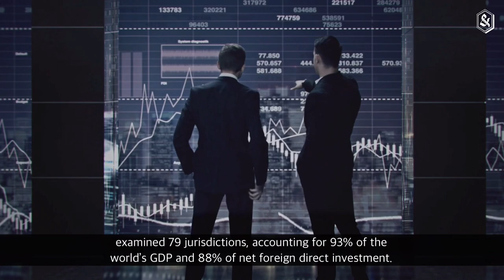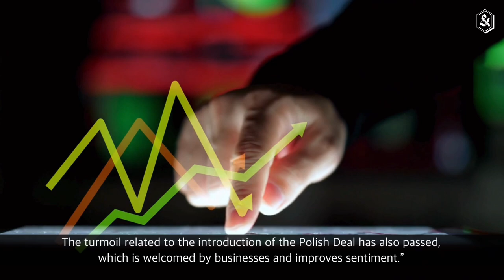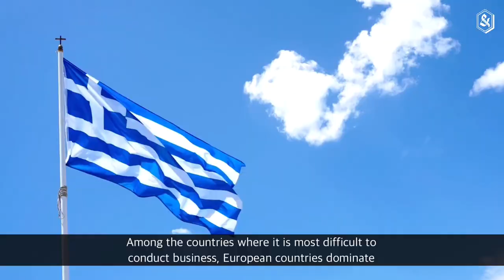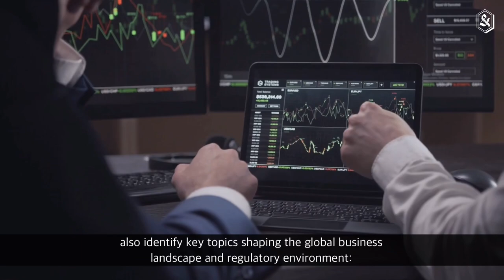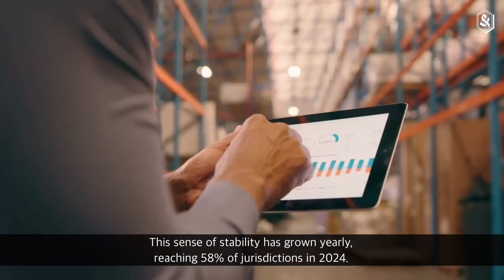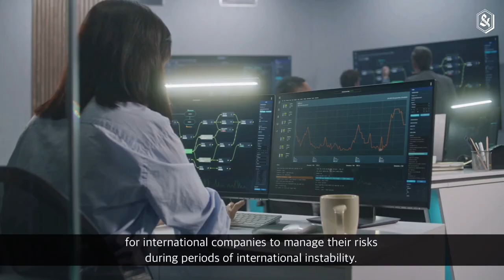Poland is the Seventh Most Difficult Country in Europe to Conduct Business.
Full story by Adam Ujazdowski available in 7 languages on our